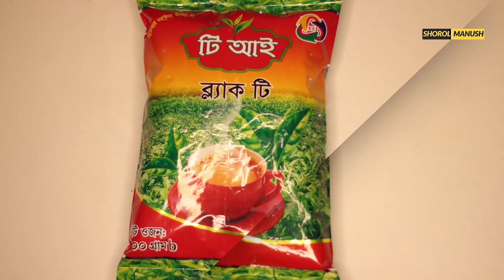চা পাতা ব্যবসা আইডিয়া । Small Business Ideas । The best business idea Bangladesh